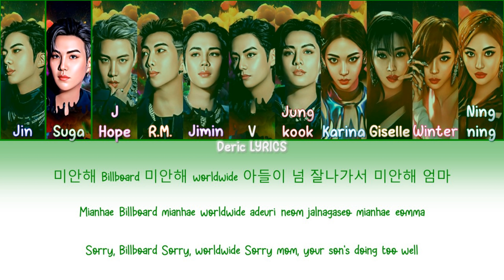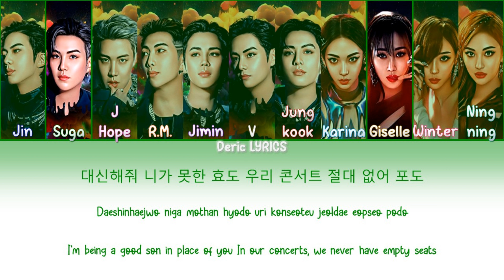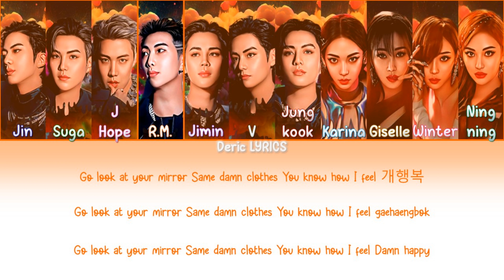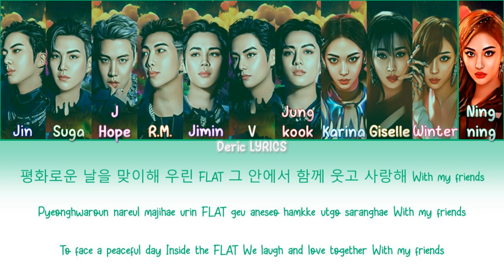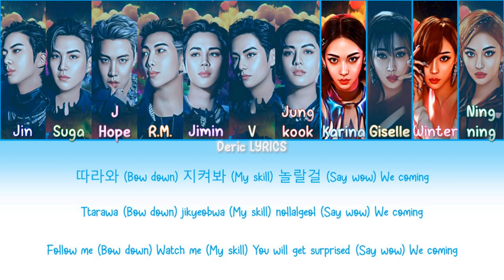BTS X AESPA - Mic Girls (Color Coded Lyrics) [Han/Rom/Eng]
Credits To:

SM Entertainment - for releasing Aespa's Girls and Concept Photos.
BigHit Music under HYBE Labels - for releasing BTS's Mic Drop Steve Aoki Remix and Concept Photos.
WONNIE THE WORLD - for Aespa's Girls instrumental.
twtan_ for BTS's Mic Drop Steve Aoki Remix instrumental.
fhckr - for Aespa's Girls vocals.
Vocal Studio - for BTS's Mic Drop Steve Aoki Remix vocals.
Photo Lab - For making the art/cartoon version of the original photo.
Kim Strings - for the Orchestra Version of BTS's Mic Drop Steve Aoki Remix.

NOTE: I TRIED MY BEST FOR THIS MASHUP.
NOTE: DO'NT RE-UPLOAD THE VIDEO.
NOTE: I MADE THIS VIDEO BY MYSELF.
NOTE: I MADE THIS MASHUP BY MYSELF.